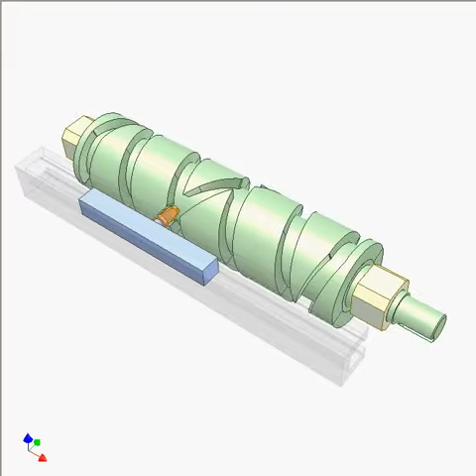2699 Barrel cam mechanism BT1a